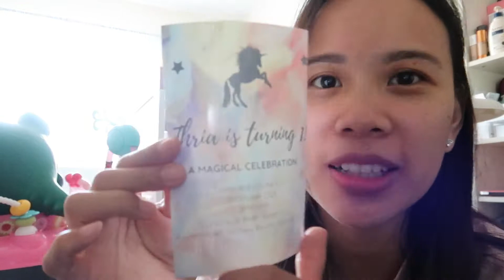NO SOCIAL MEDIA FOR A DAY/PREPARING FOR HER FIRST BIRTHDAY/READY NA ANG INVITATION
THE MONSZENYORS